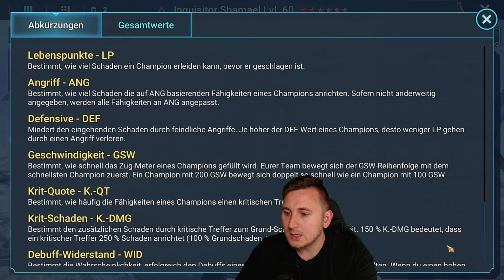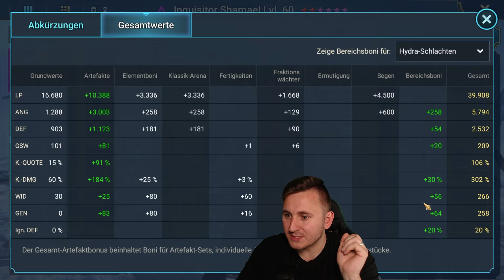Raid: Shadow Legends | Inquisitor Shamael - Top Epic - Champion Guide - 2 verschiedene Builds